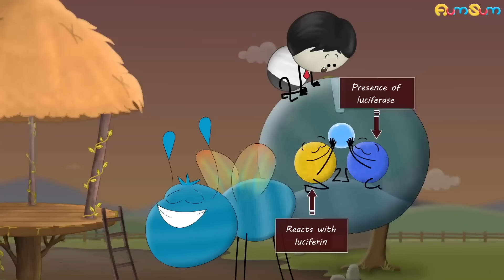Are you Afraid of Heights? + more videos | Vertigo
Vertigo is not necessarily fear of heights. In medical terms, vertigo refers to a false sensation of movement due to which we feel dizzy. The most common type of vertigo is Benign Paroxysmal Positional Vertigo or BPPV. It is caused when our inner ear which helps us maintain balance by detecting motion and position of our body, doesn't function properly.
Normally, when we move our head, the cilia and calcium crystals in our inner ear move, thus sending signals to the brain about our movement. However, sometimes some crystals dislodge and move into the fluid filled semicircular canals. Now, when we move our head, the crystals move along with the fluid. However, even after our head movement has stopped, the crystals keep moving in the canals, thus sending wrong signals to the brain that our head is still moving. Due to this wrong information, the person gets a false sensation of movement which makes him feel dizzy, thus causing vertigo.

Timecodes :
0:00 - Are you Afraid of Heights?
1:28 - How do fireflies glow?
2:29 - Why honey doesn’t spoil?
3:28 - What is fracking?
4:30 - Why is oxalic acid used to remove rust stains?